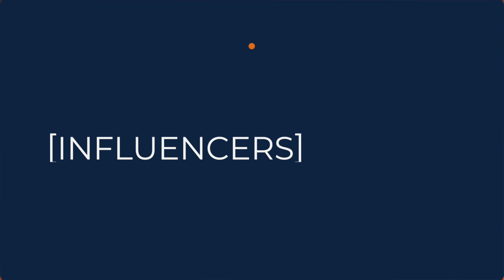Academic Affairs Influencers: Angie Barrera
UTSA's Angie Barrera talks about her role as student advocate at a Hispanic Serving Institution and her strategies to ensure our students are successful.